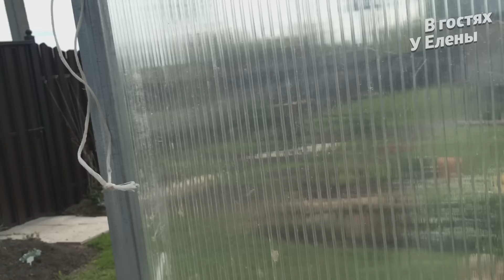ЧТО НАТВОРИЛ МОРОЗ. РАССАДОЙ ЗАНИМАТЬСЯ НЕ БУДУ / ВЫПЕЧКА НА ПАСХУ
Друзья, спасибо, что заглянули на мой канал, что посмотрели это видео, поставили пальчики вверх и поделились со своими друзьями. Если вы захотите помочь финансово моему каналу - буду очень благодарна!